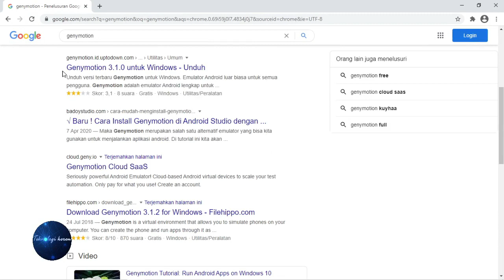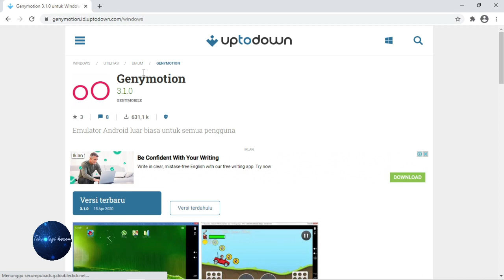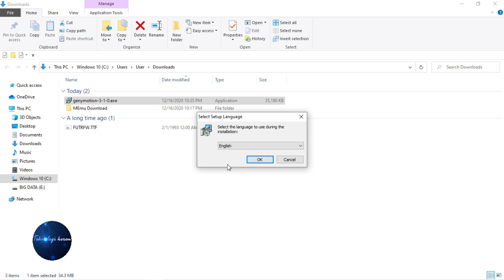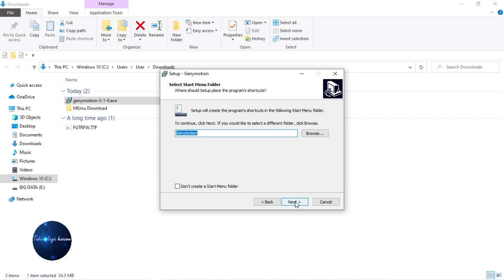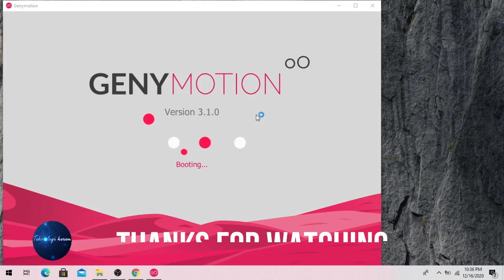CARA INSTAL GENYMOTION DI LAPTOP ATAU KOMPUTER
CARA DOWNLOAD DAN INSTAL GENYMOTION DI LAPTOP ATAU KOMPUTER

Hallo teman-teman semuanya di video kali ini saya memberikan sebuah tutorial dengan judul  bagaimana caranya mendownload dan instal emulator android GENYMOTION di laptop / komputer - windows

semoga video tutorial dari saya bermanfaat amiinn 😊
terimakasih 😊